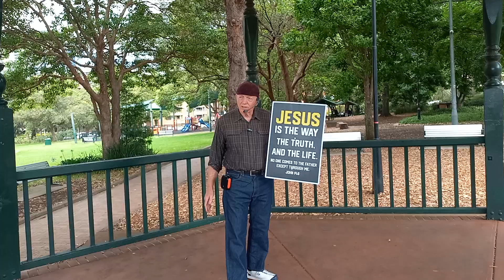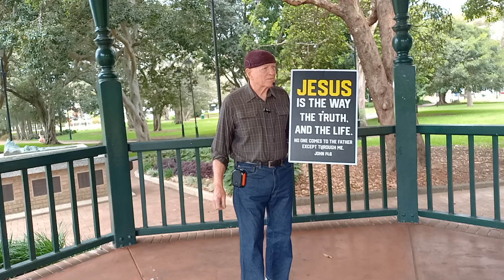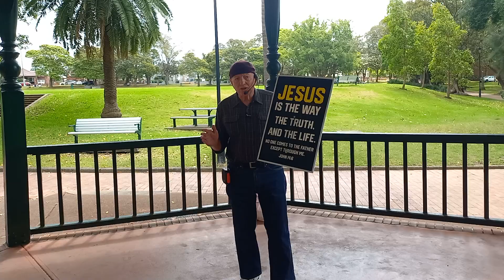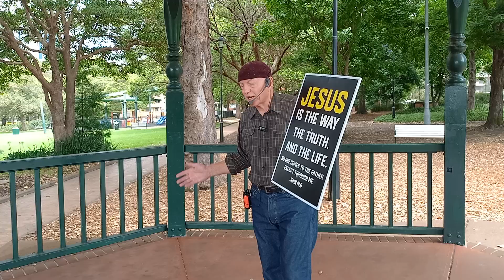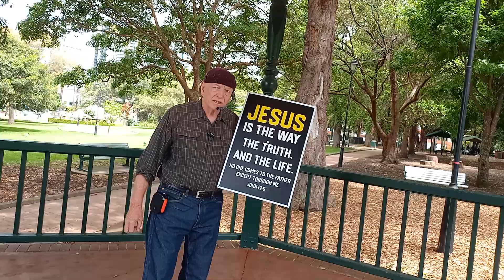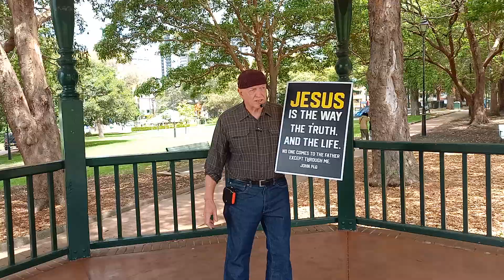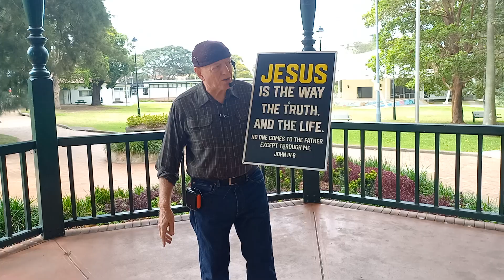The True Love of God through us - Part 1 - 19112024